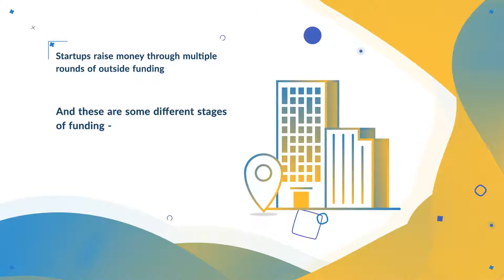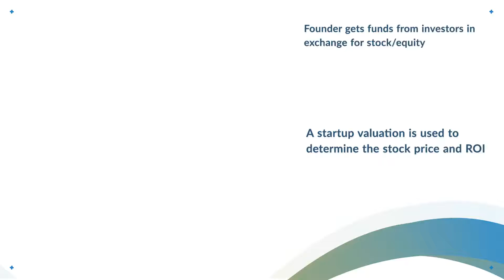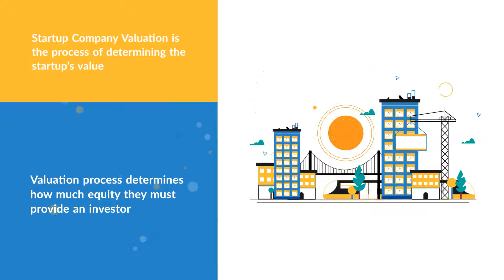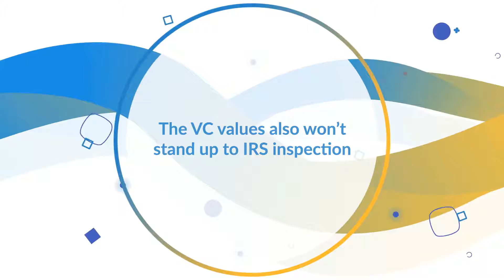409a Valuation For Different Funding Stages (Series A,B,C) | Eqvista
The 409A valuation is a method used in determining the fair market value of your company’s common stock. The share price of the product you offer to anyone who is given common stock will be determined by this valuation. Learn how 409a valuation can be done for different funding stages.